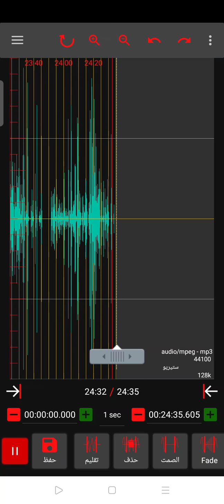أقسم بالله من أكتر الحاجات اللي ارتحت بيها في الدنيا دي ♥🌺 إسمع بقلبك وركز في كل كلمة ♥🌺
»  الرابط بالصوت اهو عشان الإعلانات  :- ⬇️

» You who are looking for comfort , listen to this clip
» تلاوة خاشعة جداً جداً جداً لسورة الحج للشيخ ياسر الدوسري

فضائل_استماع_القرآن العظيم كثيرة ومتنوعة و أهمها

✓ 1- الفضيلة الأولى : استماع القرآن سبب لرحمة الله :

قال الله تعالى: ﴿ وَإِذَا قُرِئَ الْقُرْآنُ فَاسْتَمِعُوا لَهُ وَأَنصِتُوا لَعَلَّكُمْ تُرْحَمُونَ ﴾ [الأعراف: 204].

✓ 2- الفضيلة الثانية : استماع القرآن سبب لهداية الإنس والجن :

استماع القرآن العظيم من الأعمال الصالحة الجليلة التي بَشَّرَ القرآنُ أصحابَها بالهداية ، وَوَصَفهم بأنهم أصحاب عقول سليمة وراشدة ، في قوله تعالى : ﴿ فَبَشِّرْ عِبَادِ * الَّذِينَ يَسْتَمِعُونَ الْقَوْلَ فَيَتَّبِعُونَ أَحْسَنَهُ أُوْلَئِكَ الَّذِينَ هَدَاهُمْ اللَّهُ وَأُوْلَئِكَ هُمْ أُوْلُوا الأَلْبَابِ ﴾ [الزمر: 17، 18].

✓ 3- الفضيلة الثالثة : استماع القرآن سبب لخشوع القلب وبكاء العين :

وقدوتنا في ذلك نبينا محمد صلّى الله عليه وسلّم إمام الخاشعين الذي قال عنه ابن مسعود رضي الله عنه : قال رسولُ الله صلّى الله عليه وسلّم : « اقْرَأ عَلَيَّ » قالَ : قُلْتُ : أَقْرَأُ وعَليْكَ أُنْزِلَ ؟ قالَ: « إِنِّي أَشْتَهِي أَنْ أَسْمَعَهُ مِنْ غَيْرِي » . قَالَ : فَقَرَأْتُ النِّسَاءَ حَتَّى إِذَا بَلَغْتُ : ﴿ فَكَيْفَ إِذَا جِئْنَا مِنْ كُلِّ أُمَّةٍ بِشَهِيدٍ وَجِئْنَا بِكَ عَلَى هَؤُلَاءِ شَهِيدًا ﴾ [النساء: 41]. قالَ لِي : « كُفَّ أَوْ أَمْسِكْ » فَرَأَيْتُ عَيْنَيْهِ تَذْرِفَانِ [7].

ياسر الدوسري تلاوة خاشعة » ياسر الدوسري وجاءت سكرة الموت بالحق » ياسر الدوسري يبكي » ياسر الدوسري الفاتحة » ياسر الدوسري دعاء 🤲 » خشوع الشيخ ياسر الدوسري